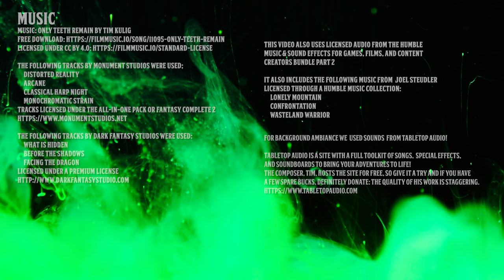Phandelver and Below: The Shattered Obelisk | Episode 8: Venomfang | D&D Actual Play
In the eighth episode of our new campaign, the party is tasked with pest removal.

Episode Timestamps
00:00:00 - Episode Start
00:00:36 - Introductions
00:04:48 - Sponsor: Bookwyrm Games
00:09:07 - Game Begins
01:15:04 - Intermission
01:16:05 - Let's Talk to the Chat
01:19:49 - Return to Game
03:07:11 - Credits

Cast

     Distorted Reality
     Wistfull

     Lonely Mountain
     Wasteland Warrior